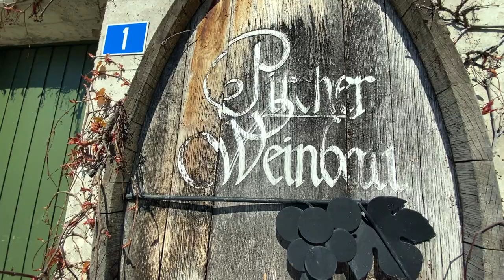Tag der virtuellen Weinkeller - Weingut Pircher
Tag der offenen Weinkeller 2020 in Eglisau: Das Weingut Pircher lädt zum virtuellen Besuch ein.

Aufgrund des Coronavirus wurde der Tag der offenen Weinkeller am 1. Mai 2020 vom Branchenverband Deutschschweizer Wein abgesagt. Dennoch laden wir Sie herzlich ein, unser Weingut virtuell zu besuchen. Wir präsentieren Ihnen eine Auswahl unserer Weine:

Räuschling
Riesling
Pinot Noir

Kostenloser Versand ab 6 Flaschen bis Ende Mai 2020.

Patronat: Weinclub Eglisau / VIVA Eglisau
Produktion: ruckstuhl-film.ch